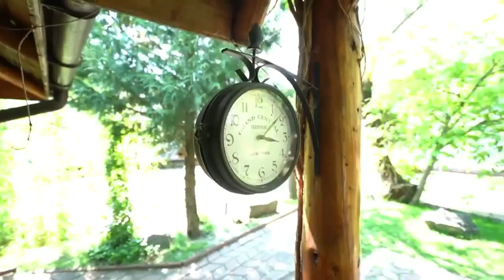Madalina si Sabin